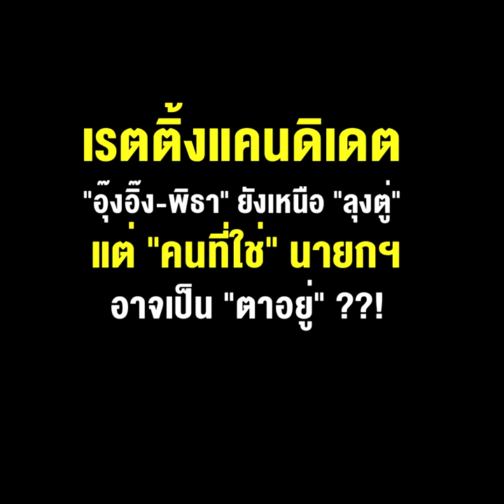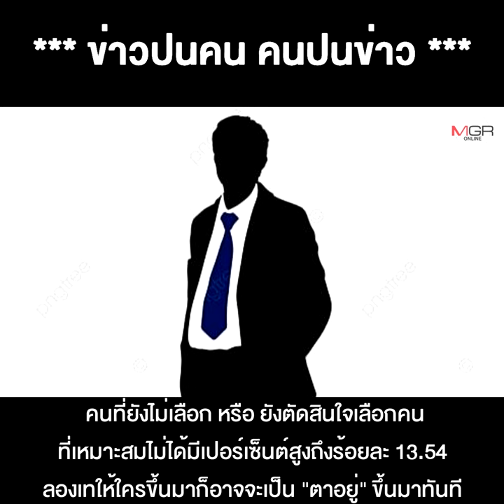เรตติ้งแคนดิเดต "อุ๊งอิ๊ง-พิธา" ยังเหนือ "ลุงตู่" แต่ "คนที่ใช่" นายกฯ อาจเป็น "ตาอยู่" ??!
** เรตติ้งแคนดิเดต “อุ๊งอิ๊ง-พิธา” ยังเหนือ “ลุงตู่” แต่ “คนที่ใช่” นายกฯอาจเป็น “ตาอยู่” ??!